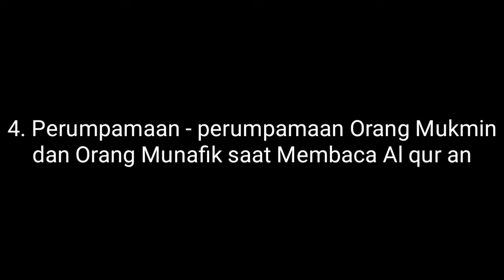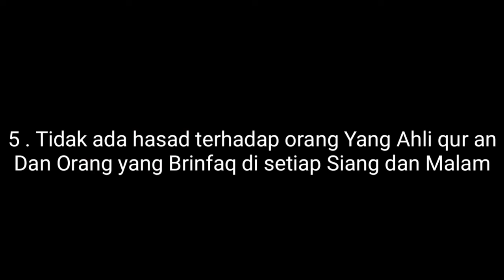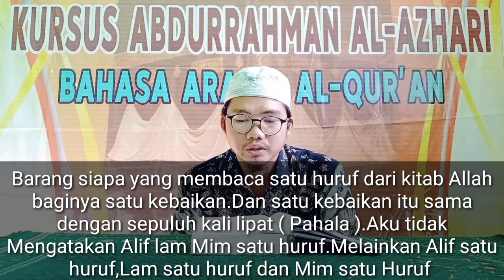Kajian Islam ( 1 ) __ Keutamaan Membaca Al qur an